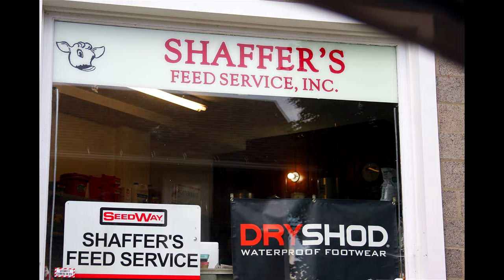The Old Reading RR & The New (Season 1) Full Video